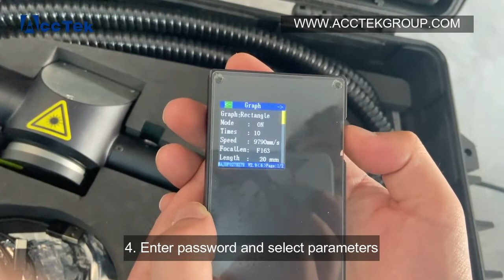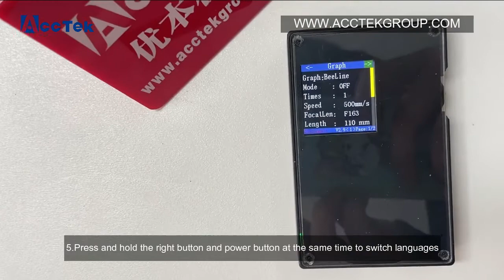Manual video for 100W AccTek portable laser cleaning machine, laser rust remove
Hello everyone,
Wish you have a nice day !
This is Cyrielle from Jinan AccTek.

Best regards,
Cyrielle